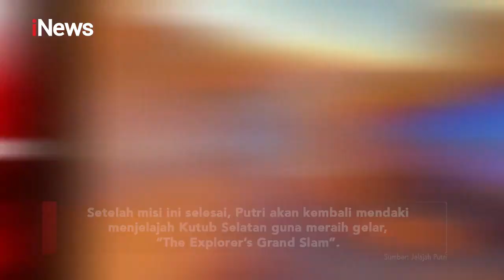Putri Handayani, Perempuan Indonesia yang Berhasil Capai Puncak Denali (6.190 mdpl)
Putri Handayani, perempuan Indonesia yang berhasil mencapai puncak gunung tertinggi di Amerika Utara. Putri melakukan pendakian duet dengan rekannya, Fandhi Achmad (Agi). Mereka berhasil menjejakkan kaki di puncak Gunung Denali (Mount Denali) yang memiliki ketinggian 6.190 mdpl.

Pendakian ini membutuhkan waktu 14 hari perjalanan. Mereka memulai pendakian dari basecamp Kahiltna di ketinggian 2.200 mdpl. Kemudian, mencapai Camp 1 di ketinggian 2.400 mdpl, Camp 2 di 2.900 mdpl, Camp 3 di 3.400 mdpl, lalu Camp 4 di 4.150 mdpl hingga ke Camp 5 di 5.200 mdpl. Menurut Putri, pendakian Gunung Denali agak berbeda dengan gunung lainnya. Hal ini karena mereka harus menumpang pesawat jenis Otter, moda transportasi satu-satunya untuk mencapai ke sana.

Dalam keterangan tertulis, Putri juga menjelaskan bahwa Denali memiliki karakter salju tebal bahkan pada musim panas seperti saat ini. Hujan salju bisa terjadi sewaktu-waktu sehingga bisa membuat tenda para pendaki tertimbun sampai ke atap. Jarak pandang yang terbatas menyebabkan pendakian bisa berubah dan tertunda beberapa hari.

Sesampainya di Camp 5, Putri dan Agi mulai melakukan summit push. Pendakian menuju puncak dikenal paling berat dan kerap memakan korban. Di jalur ini Putri perlahan melewati Denali Pass yang amat menguras tenaga dan jurang yang dalam mengintai kedua sisi. Mereka akhirnya berhasil melanjutkan pendakian hingga ke sisi Archdeacons Tower, dan selanjutnya menuju puncak Denali.

Putri Handayani sebelumnya telah melakukan pendakian Gunung Kilimanjaro (5.895 mdpl), Gunung Cartenz Pyramid (4.884 mdpl), Mt. Elbrus (5.642 mdpl), Gunung Aconcagua (6.962 mdpl). Misi Putri berikutnya ia akan menaklukkan Vinson Massif di ketinggian 4.892 mdpl sekaligus jelajah Kutub Selatan, lalu Mt. Everest di ketinggian 8.848 mdpl, serta Kutub Utara guna mendapatkan gelar The Explorer's Grand Slam. Jika misi ini berhasil, gelar ini akan jadi yang pertama ia persembahkan untuk Indonesia. YLD